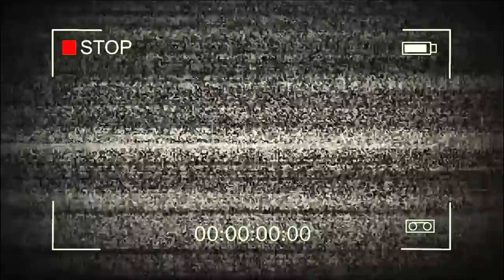El Boletín del Gomelo - Entrevista a Federico Gutiérrez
Que le quede claro a todos los mantecos, garras y asalariados de la Bogotá Humana que aunque estemos llenos de ustedes, los rolos siempre seremos mucho más plays que cualquier calentano. En Medellín este man Federico Gutierrez tiene más del 80% de aprobación pero lo que no saben es que a mi, un rolo de pura sepa, el 99.9% de los paisas me aman. Eso quiere decir que podría ser yo el alcalde.